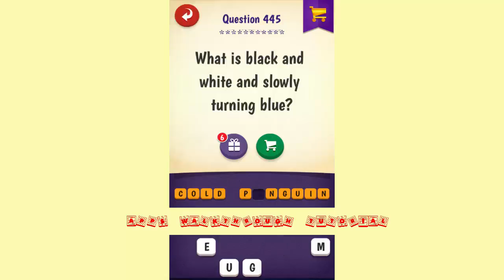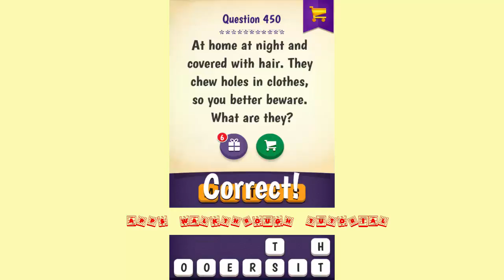Riddle Quest Level 441 - 450 - All Answers - Walkthrough ( By Apprope )